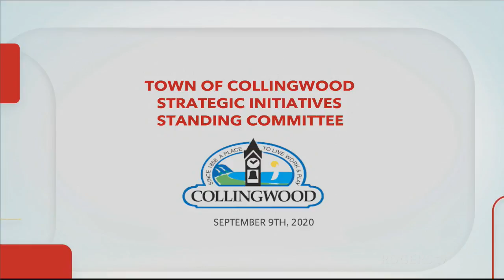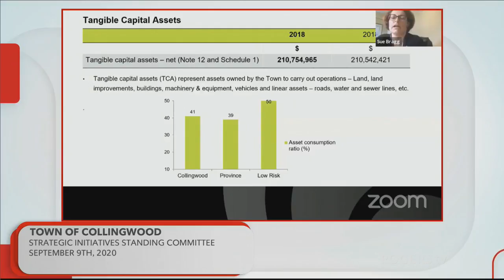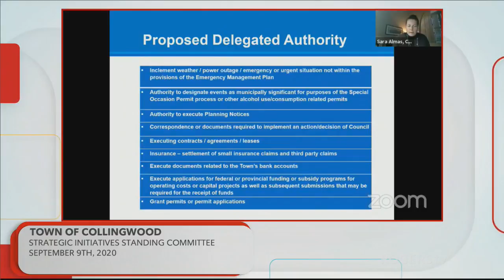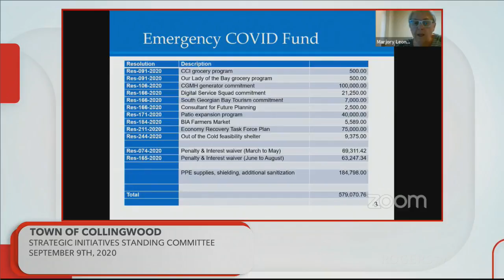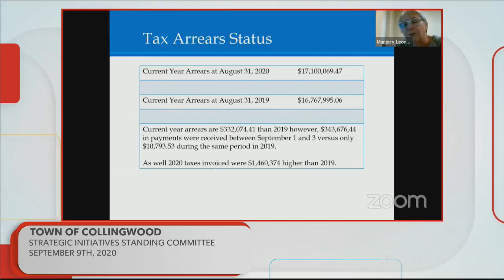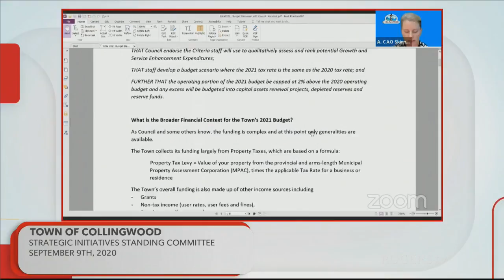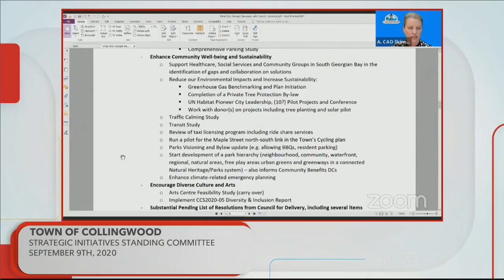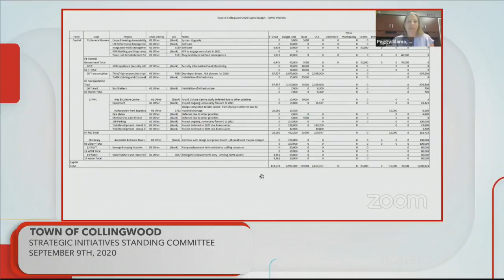Collingwood Town Council - Sept 9th, 2020